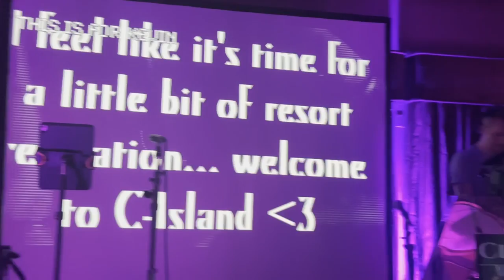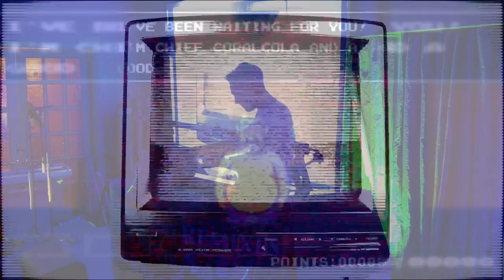Startropics - Overworld Theme (Theology Remix) [Because you should remix Deep Cuts into House Music]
As debuted at VGM Con, here is my overworld remix from Startropics.

I dedicate this to @StarTropicsKing. Thanks for getting me into this mess ;)

Nathan Schlatter
Nathan Madsen
Josh Trimble
SteelDragon8
Petrov Neutrino
BugCap2023
Anton Petersen
Kreatiph
Dj Dark Prime
E-rock Gundy
Doogs
Softguitar